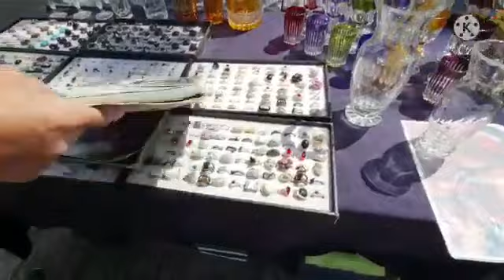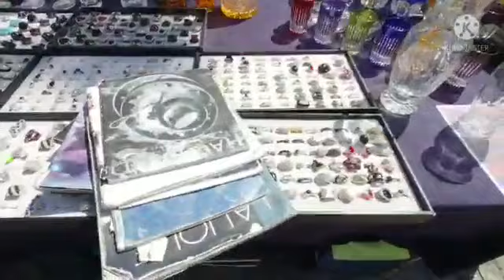Li kay3ajbo hda chkal dyal lmwa3an idkhal itfaraj 👍👍